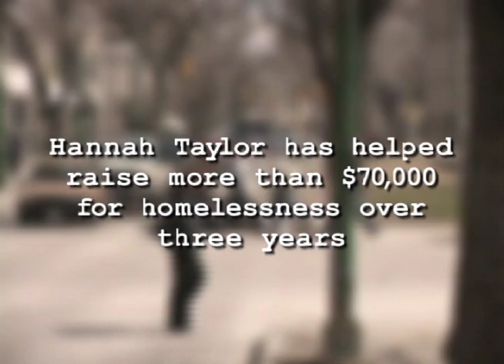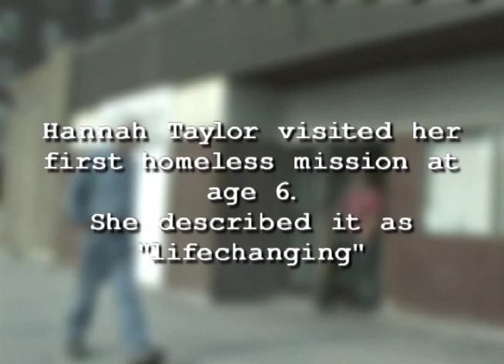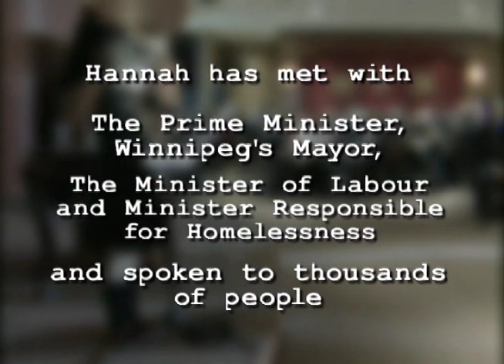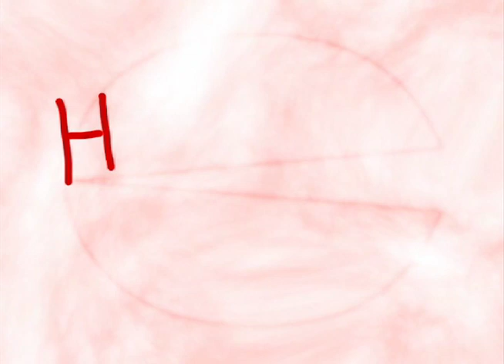Hannah's Passion Part 1